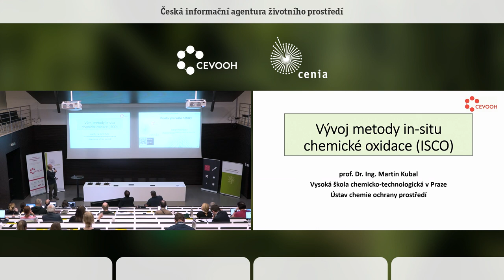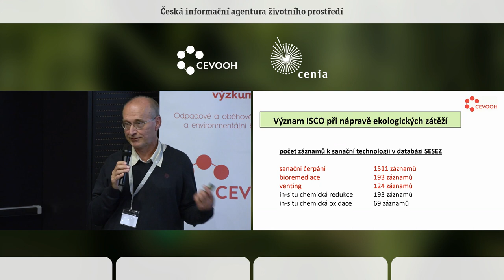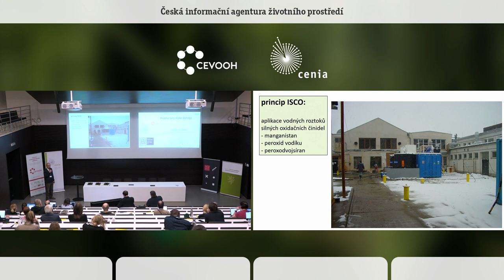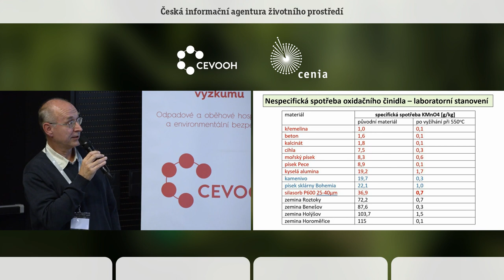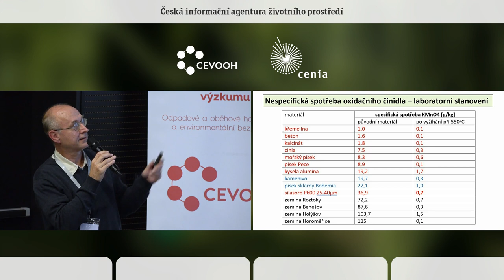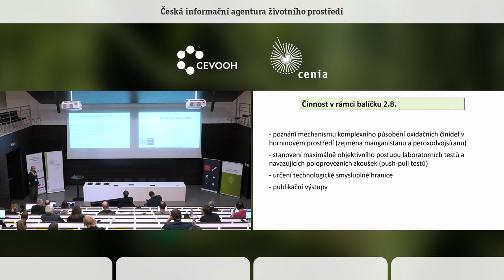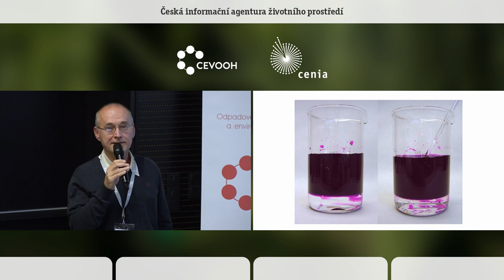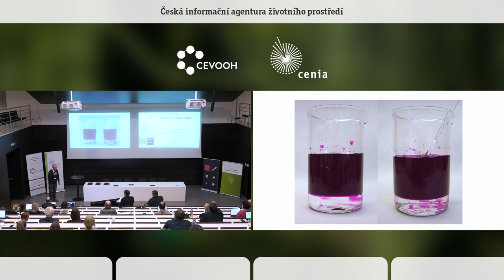In-situ chemická oxidace a její použití při nápravě ekologických zátěží. Martin Kubal. VŠCHT Praha.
In-situ chemická oxidace náleží do skupiny sanačních metod zaměřených na odstraňování kontaminantů z horninového prostředí. Specificky bývá tato metoda používána v případě kontaminace chlorovanými organickými látkami. V rámci in-situ chemické oxidace je do horninového prostředí
aplikován vodný roztok silného oxidačního činidla, které dokáže měnit přítomné kontaminanty na méně toxické produkty. Oxidační činidla nepůsobí ovšem v horninovém prostředí selektivně, ale reagují také s přirozenými oxidovatelnými látkami, což se v praxi projevuje řadou negativních dopadů.
V rámci zde prezentovaného příspěvku jsou tyto nevýhody podrobně  diskutovány.